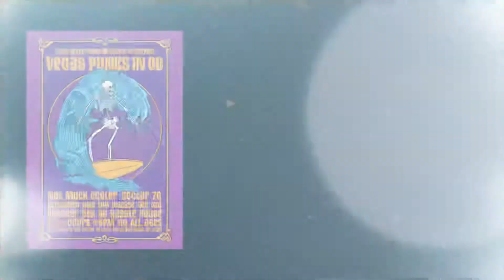Vegas Punks in OB